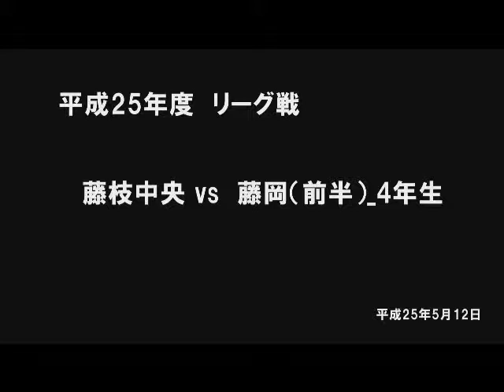2013.05.12 4年 藤枝中央 vs 藤岡 前半